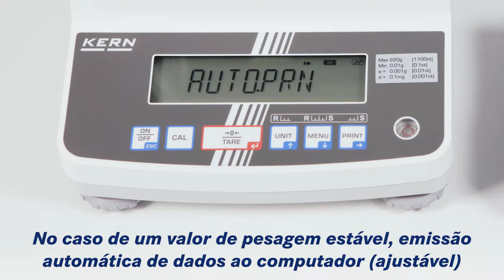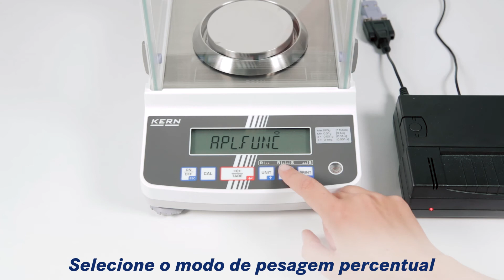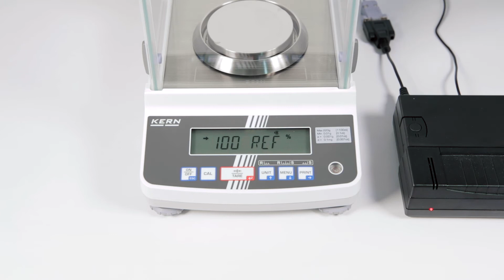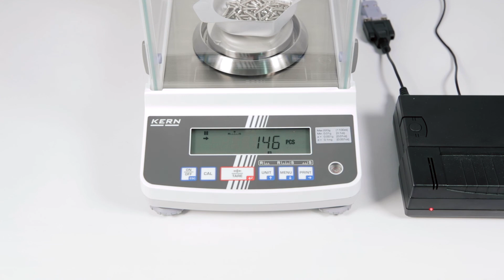O melhor modelo em vendas entre as balanças analíticas x sis. de pesagem Single-Cell | KERN ACS/ACJ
• KERN ACJ: Ajuste automático interno no caso de oscilações de temperatura superior a 2 °C e mediante temporizador cada 4 horas, garante uma alta precisão independentemente do local de instalação
• KERN ACS: Programa de afinação CAL para o ajustamento da precisão de pesagem por meio de um peso de controlo externo
• Formulação / Receitas / Documentação fácil através da função combinada de tara/impressão. Além disso, as partes da composição da receita são automaticamente numeradas e impressas com número e valor de pesagem
• Número de identificação composto de 4 dígitos livremente programáveis, indicado no protocolo de aferição
• Saída automática de dados para PC/impressora, depois de cada imobiliza ção do tampo da balança
• Interface RS-232 integrada em série e USB
• Tampa de proteção de trabalho contida no volume de fornecimento
• Tecnologia de ponta Single Cell:
 - Elaboração completamente automática da célula de pesagem
 - Comportamento estável perante oscilações de temperatura
 - Tempo de estabilização reduzido. Valores de pesagem estáveis no espaço de aprox. 3 segundos em condições de trabalho laboratorial
 - Grande robustez mecânica
 - Alta confiabilidade nas pesagens descentradas